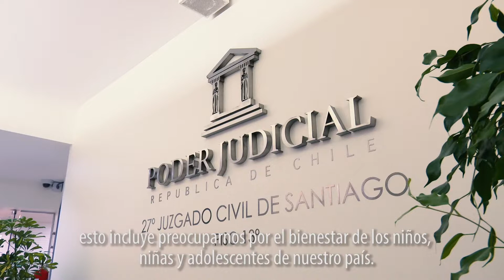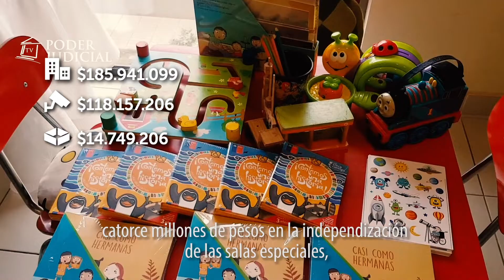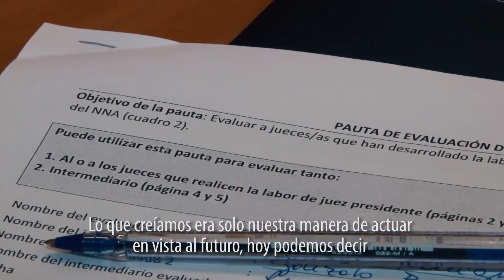Ley21057 de entrevista videograbada en el Poder Judicial de Chile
La entrada en vigencia la Ley21057 de entrevista videograbada, marca un hito en la protección del Estado a niños, niñas y adolescentes en el proceso penal. El Poder Judicial comenzó hace años un trabajo consistente y comprometido en esta materia, de inversión en infraestructura y capacitación, una historia que te contamos en el siguiente video